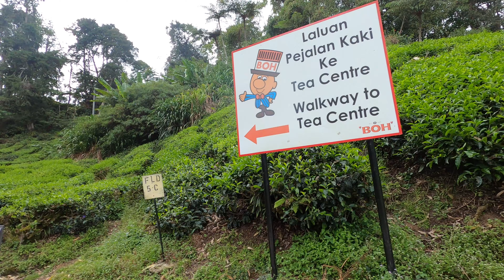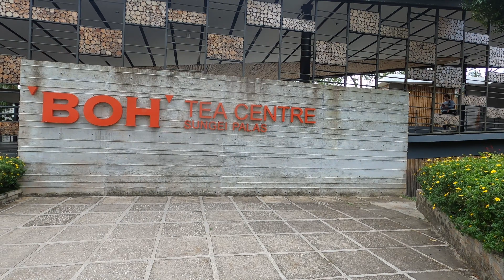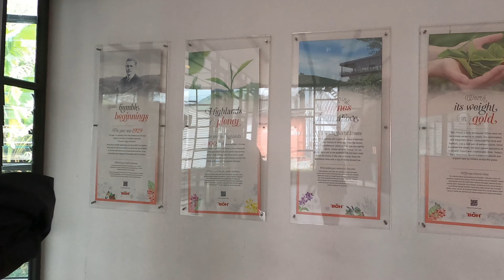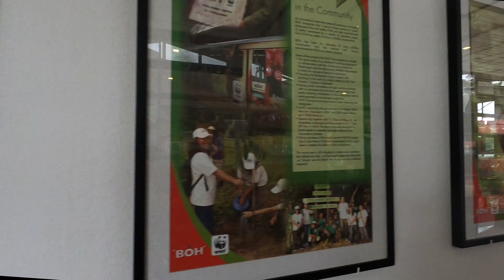Visit to Boh Tea Sungai Palas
Sharing our experience visiting the Boh Sungai Palas tea garden, Cameron Highlands